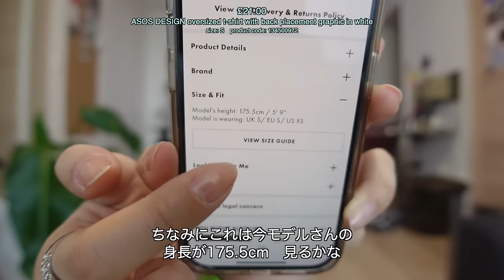【購入品】海外通販asosで春夏のトレンドお洋服たんまりゲットしたよ🌸お買い物レビューも✍🏻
今回はasosでの購入品を紹介しました📦💫
どれも可愛くてお気に入り✌🏼
春夏コーデ組むの楽しみだなぁ☺️✨